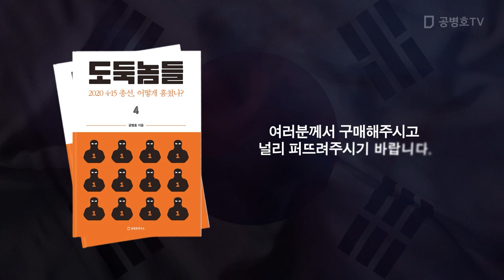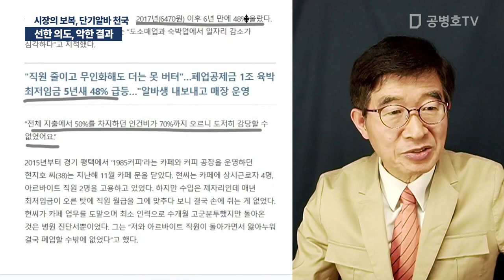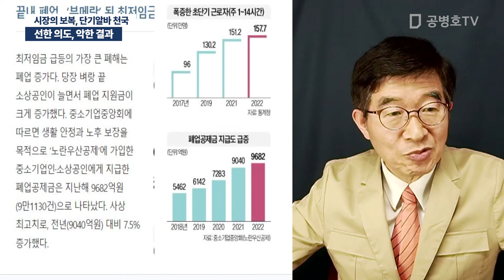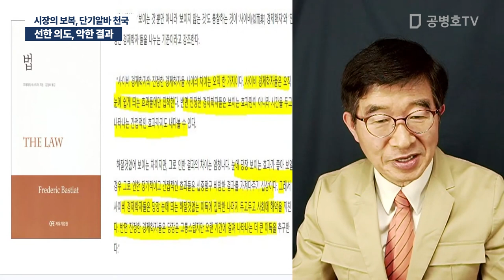선한 의도, 악한 결과 / 시장의 보복, 단기알바 천국 [공병호TV]